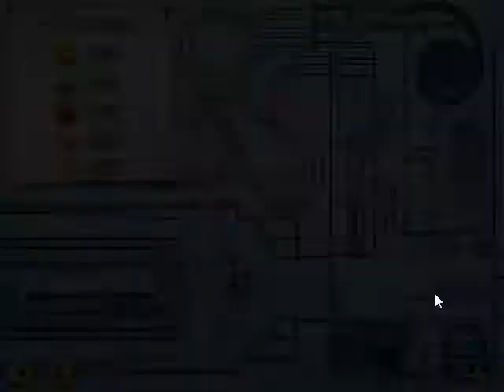Kvakvapark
You and the frogs Kulikvak and Kvakulína race in sliding a toboggan.